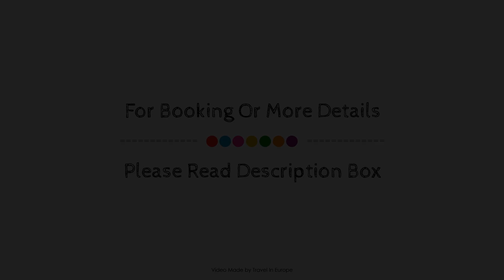Hotel Le Relais Saint Jacques, Saint-Jean-de-Luz, France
About Property:
Hotel Le Relais Saint Jacques is a popular choice amongst travelers in Saint-Jean-de-Luz, whether exploring or just passing through. The hotel has everything you need for a comfortable stay. Free Wi-Fi in all rooms, daily housekeeping, luggage storage, Wi-Fi in public areas, coffee shop are just some of the facilities on offer. Guestrooms are fitted with all the amenities you need for a good night's sleep. In some of the rooms, guests can find clothes rack, complimentary instant coffee, internet access – wireless, desk, balcony/terrace. The hotel offers various recreational opportunities. For reliable service and professional staff, Hotel Le Relais Saint Jacques caters to your needs.
Searching For
1. Hotel Le Relais Saint Jacques - Saint-Jean-de-Luz
2. Hotel Le Relais Saint Jacques - Saint-Jean-de-Luz Virtual Tour
3. Hotel Le Relais Saint Jacques - Saint-Jean-de-Luz Rooms
4. Hotel Le Relais Saint Jacques - Saint-Jean-de-Luz Amenities
5. Hotel Le Relais Saint Jacques - Saint-Jean-de-Luz Videos
6. Hotel Le Relais Saint Jacques - Saint-Jean-de-Luz Offers
7. Hotel Le Relais Saint Jacques - Saint-Jean-de-Luz Deals
Audio Credit:
Track Title: Blank Slate
Artist: VYEN